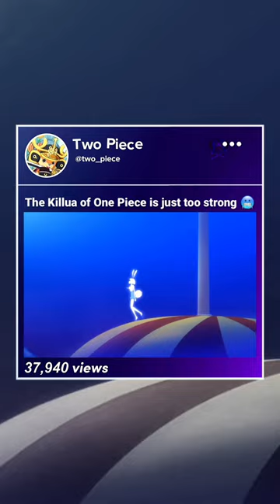Carrot's Sulong Transformation 🥕onepiece